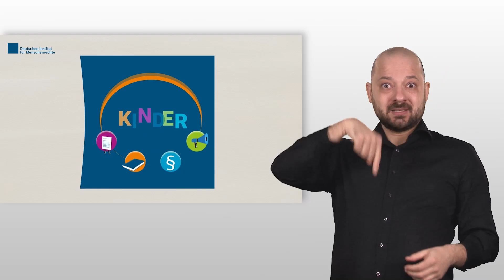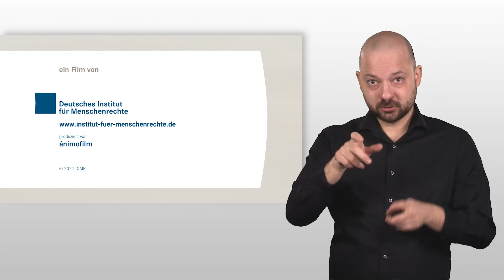Unsere Kinderschutz-Richtlinie (mit DGS)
Mit der Kinderschutz-Richtlinie regelt das Deutsche Institut für Menschenrechte den Schutz von Kindern in der eigenen Arbeit. Im Sinne seiner Grundsätze und seines menschenrechtlichen Auftrags ist das Institut verpflichtet, geltende Bestimmungen zum Schutz von Kindern in der eigenen Arbeit zu achten und zu fördern.